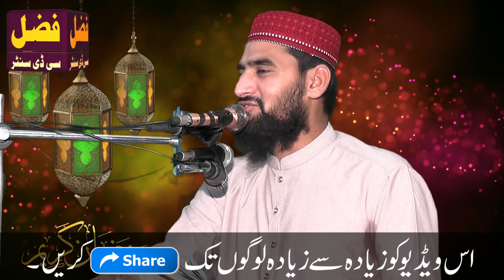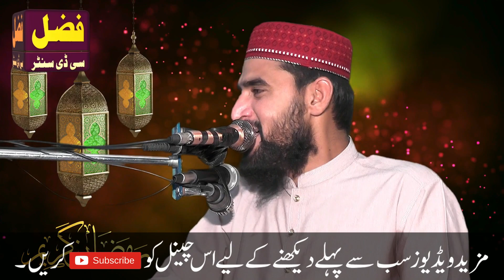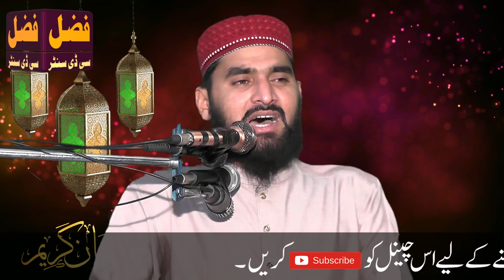Molana Qari Nazir Ahmad Okarvi | Toba Kaise Karein | Voice Of Sharif Elahabadi (Reh)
Muaziz Dosto molana  sahib ne ram garha jamia masjid mudassar ahle hadees sheikhupura mein shandaar khutba juma kya ap be sunye or zada se zyada logon tak share karein JazakALLAH.